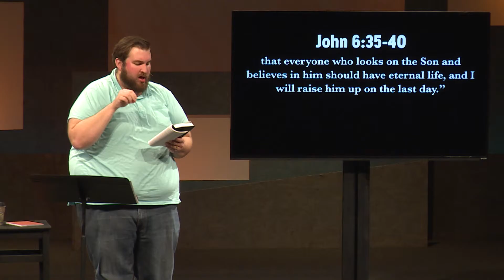Look To The Provider, Not The Provision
Jesus' call here for us is to look at Him, is to believe in Him, to trust in Him - not to take our eyes off of Him and place it on the world below.